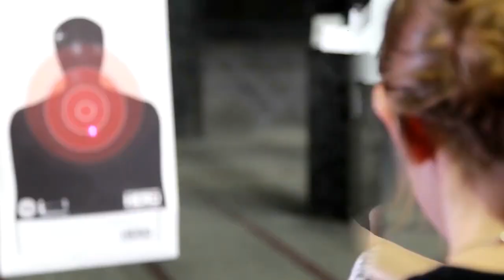Self Defense Gadgets You Can Buy Right Now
When we think about our safety, we want to have Gadgets & Security Inventions with which we can defend or protect our home. These Gadgets & Security Inventions are designed to ensure that we are permanently protected and will scare away any criminal who tries to endanger our lives. We have selected the newest inventions designed specifically for your safety and which should only be used in self-defense.This video contains lethal and non-lethal weapons and inventions that can only be used and purchased by adults.